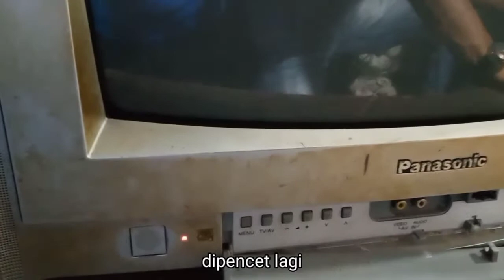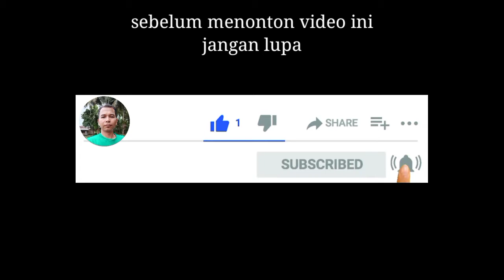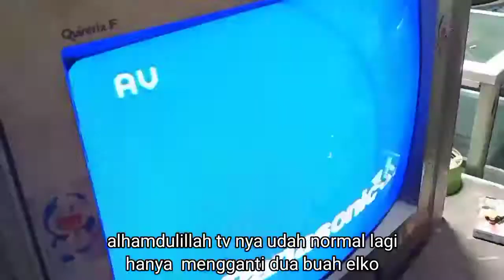tv panasonic 21"Quintrix F layar cembung lampu indikator berkedip kedip pencet berkali2 baru nyala